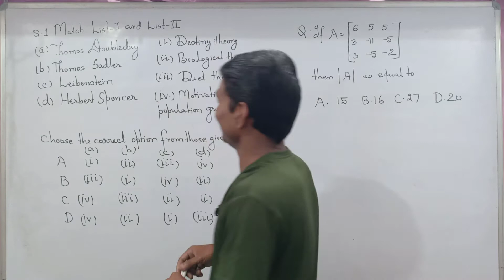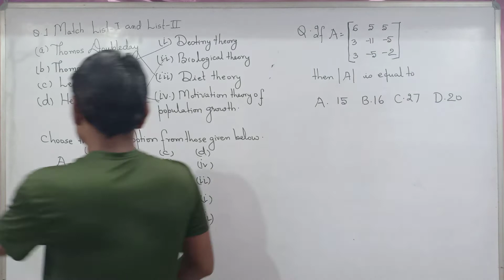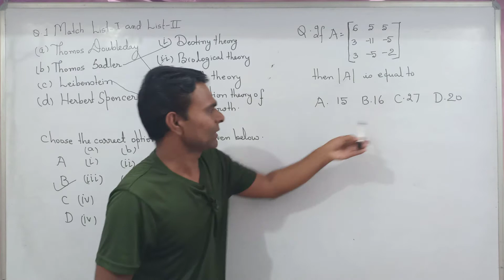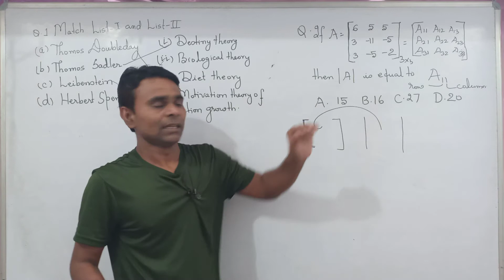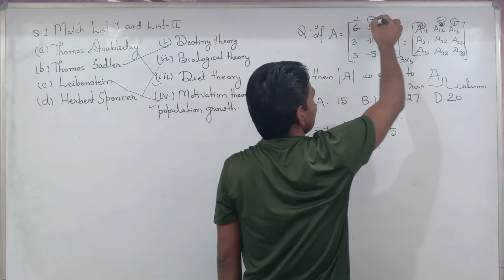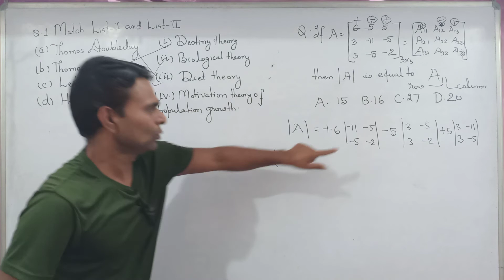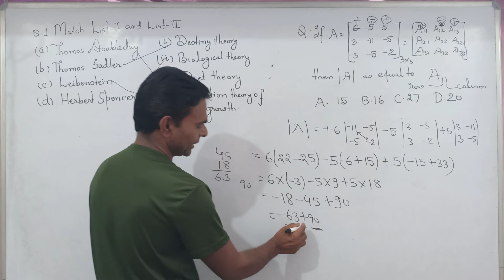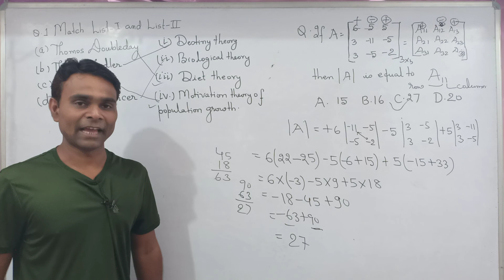UGC NET ECONOMICS# PAPER Previous Year Questions Solution With Explanation#ECONOMICS STUDYPOINT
Under this video I have presented a easy comprehensive and complete Explanation NTA UGC NET Paper 2 ECONOMICS covering only 2questions

Thanks 😊.